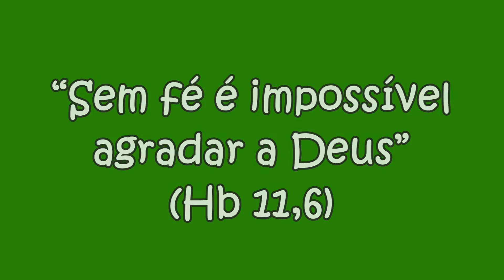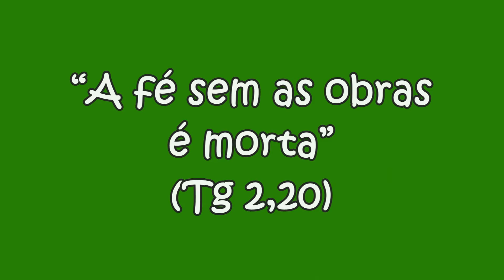VIVENDO A PALAVRA - TAMANHA FÉ - PE. ZEZÉ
Sabe aquela frase que falamos toda Missa: "Senhor eu não sou digno que entreis em minha morada..."? No Evangelho deste domingo (Lc 7,1-10) conhecemos o homem que disse essa oração pela primeira vez. Era um pagão. Não pertencia ao povo escolhido de Deus. Mas somente dele Jesus disse: "nunca vi tamanha fé!". No Vivendo a Palavra de hoje, apresentado por Pe. José Severino (Pe. Zezé), descobriremos o segredo daquele homem humilde que alcançou mais que um milagre – o louvor do próprio Deus!